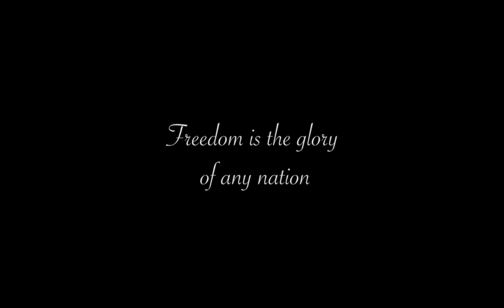Indopendence Trailer 2016